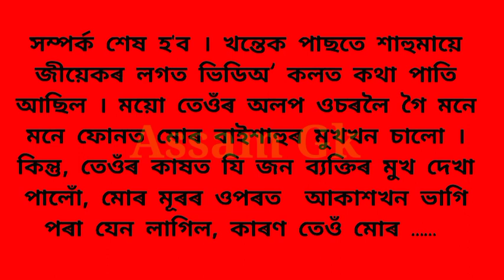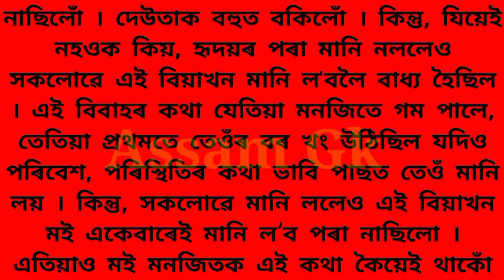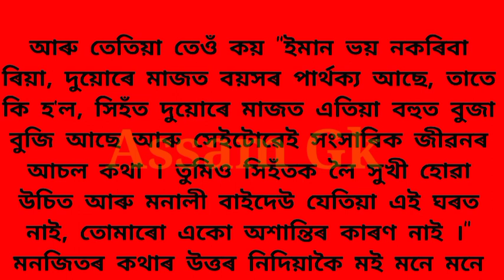Assamese Sad Story.বাইশাহু আৰু বোৱাৰী